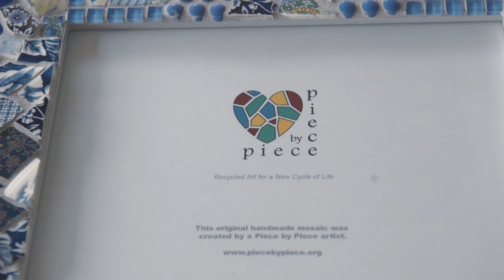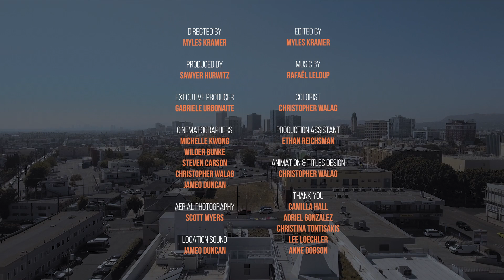Community by Design: Skid Row Housing Trust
Grand Prize winner of the 2017 I Look Up Film Challenge! Featuring Michael Maltzan Architecture and Brooks + Scarpa Architecture and filmed in Los Angeles, the film highlights the power of design in improving the lives of those experiencing homelessness.